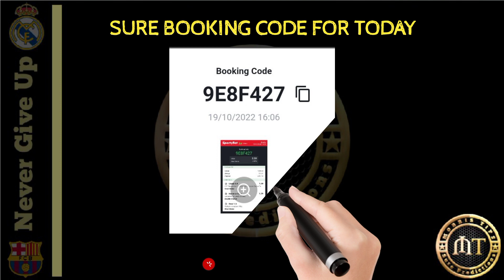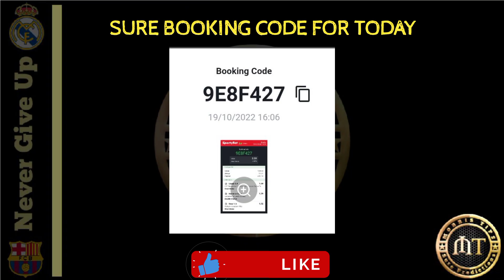FOOTBALL PREDICTIONS TODAY 20/10/2022|SOCCER PREDICTIONS|BETTING STRATEGY|BETTING TIPS.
FOOTBALL PREDICTIONS TIPS 20/10/2022|SOCCER PREDICTIONS|BETTING STRATEGY,
FOOTBALL PREDICTIONS TODAY FREE 20 October 2022
prediction match
Predictions Football today October 20, 2022
Sports Betting
bet tips football Today October 20, 2022 FOOTBALL PREDICTIONS
International Clubs UEFA Champions League
England Premier League
Poland I Liga
India I-League
Iceland Urvalsdeild
Egypt Premier League
Norway Eliteserien
 Denmark DBU Pokalen